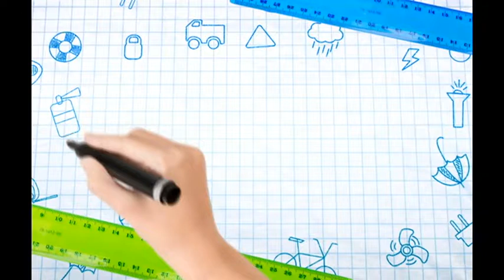Школа жизни 17.11.2018 №17 Как выбрать профессию?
Выбрать профессию вступающему в жизнь подростку часто помогают родители. Имея большой опыт за плечами, они посоветуют подобрать специальность, которая обеспечит крепкую опору под ногами. Но ведь подростку важно учесть и собственные предпочтения!
Так надо ли помогать детям решить, кем быть? Если помогать, как это сделать правильно? Ответы на эти вопросы готовы дать гости нашей программы.

Вячеслав  Антоненко - директор сш №12 г. Гомеля
      ЛюдмилаТутынина - психолог
 Владимир Глазунов - начальник регионального центра тестирования и профессиональной ориентации учащейся молодежи
       Тамара Шандроха  - педагог-профориентолог сш №67 г. Гомеля